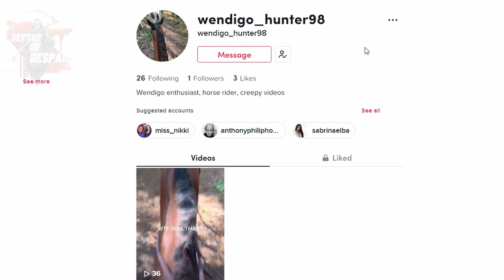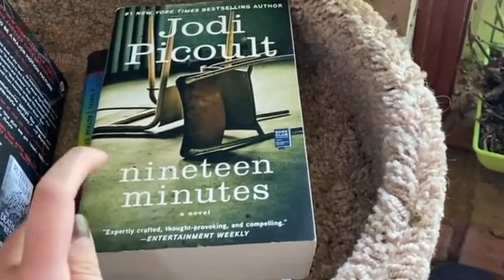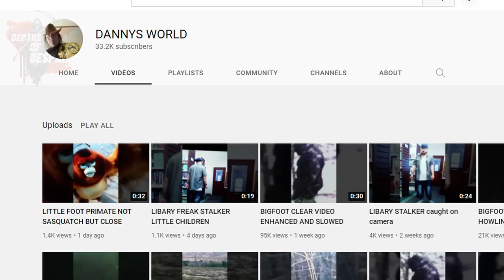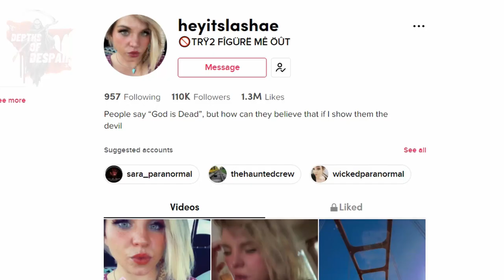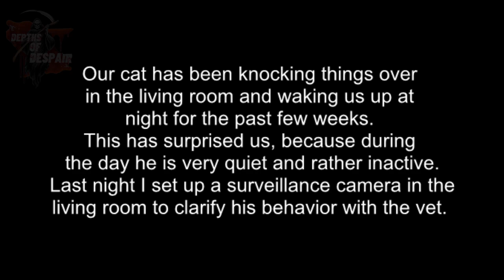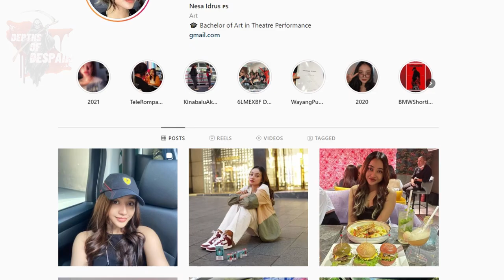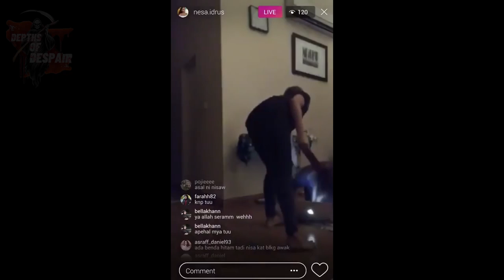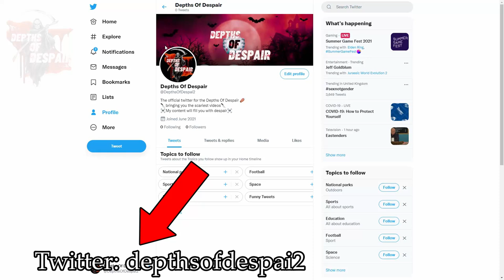Top 11 SCARY Ghost Videos Only For The BRAVE People! Be Aware Of The WENDIGO!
In todays video of Top 11 scary Things Caught On camera we will be taking a look at top 11 Scary ghost videos for the brave people be aware of the wendigo. These videos are sure to creep you out. We will be taking a look at a trail ride in a forest with a wendigo encounter, the wendigo roars, a haunted house, the cryptid dogman in the woods, a baby in a crib  a house captures a shadow figure inside, a ring doorbell cam footage of strange light anomalies We will be looking at scary figures and demonic entities with paranormal activity caught on camera. A shrouded mist ghost, and crazy poltergeist activity and a potential wendigo along with a dogman sighting. We will also take a look at some very creepy explorations with ghost sightings and a potential hostile and evil entities.

Best Essential equipment for you to ghost hunting & For YouTube  👇
2 in 1 Flashlight and UV light
K2 Meter EMF Detector
Rem Pod
4K Camcorder ORDRO
Blue Yetti Mic